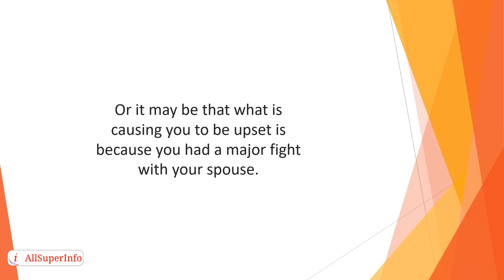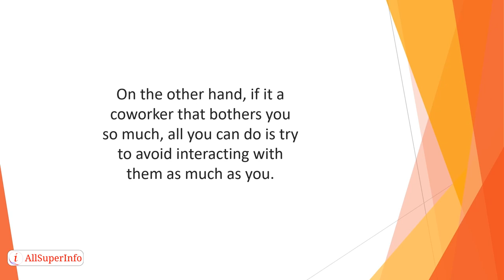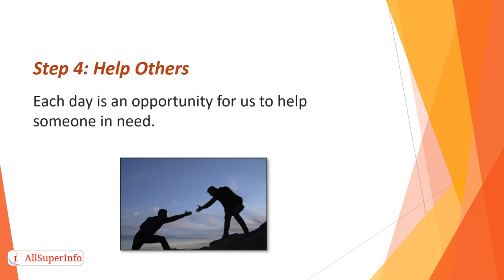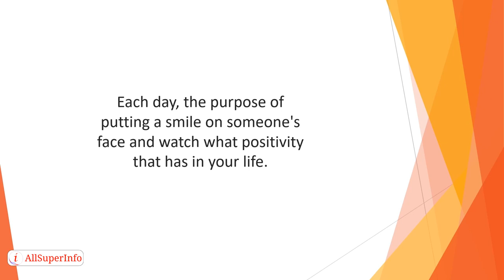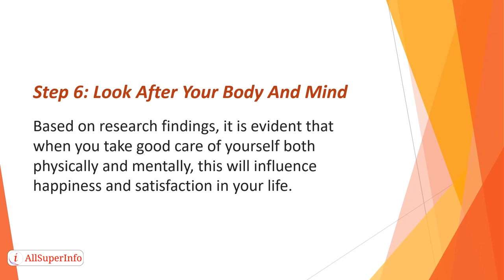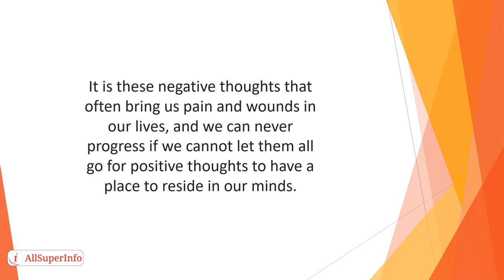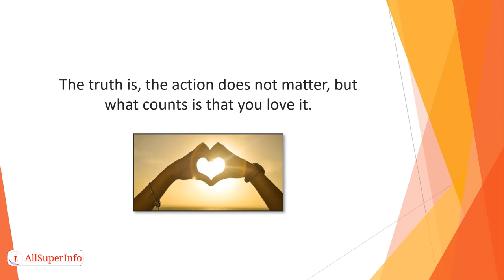08 Steps On How To Train Your Mind To Think Positive